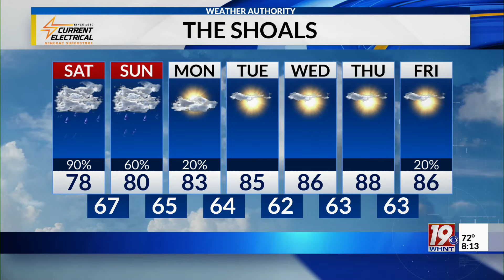Saturday Morning Weather - 9/14/24